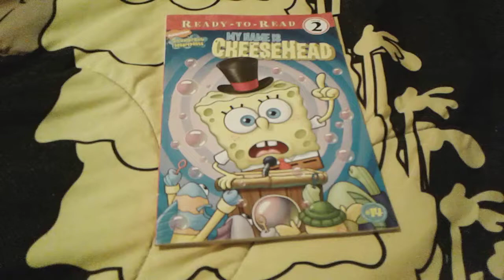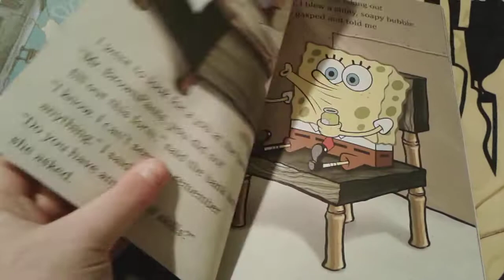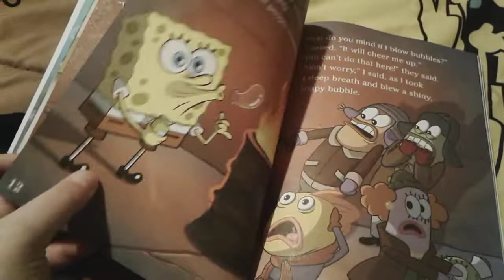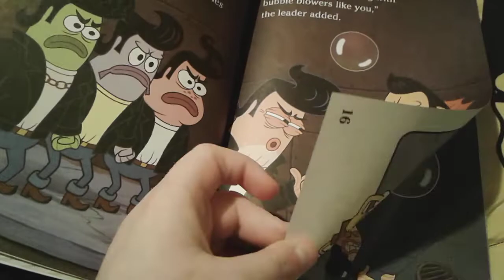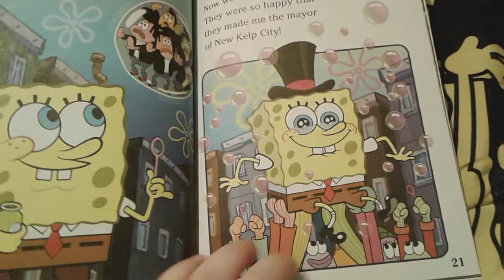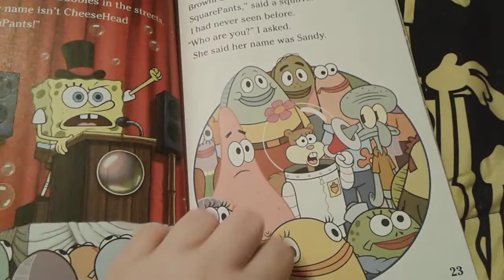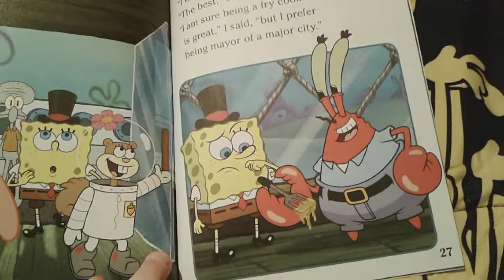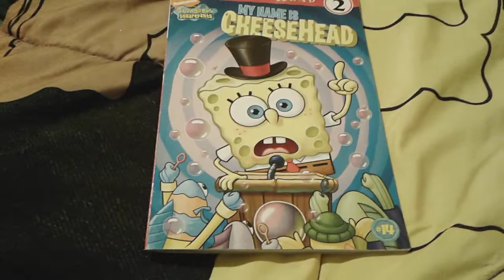My Name Is CheeseHead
I'm Reading This In My SpongeBob Voice
Cuz It's SpongeBob's Perspective Of The Event And He's The Narrator Technically